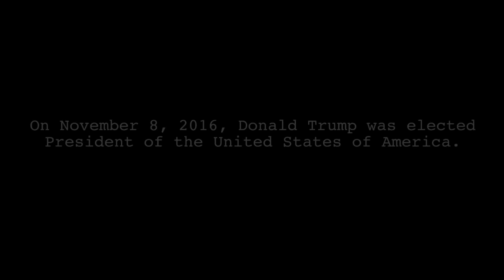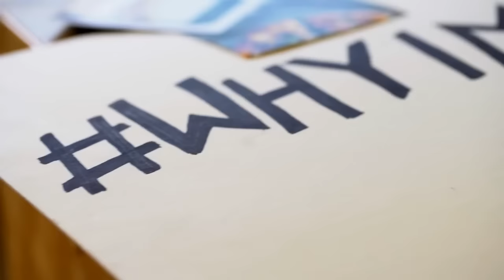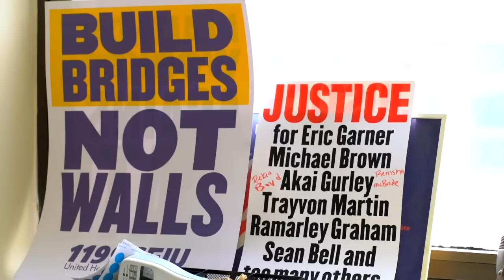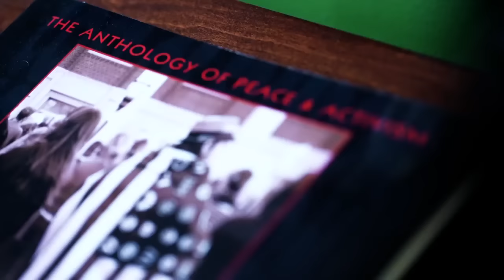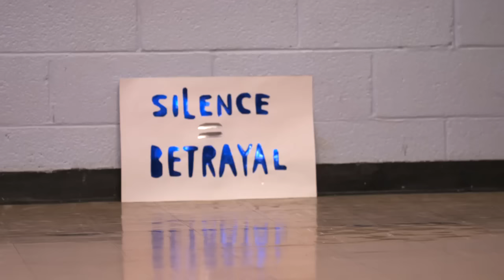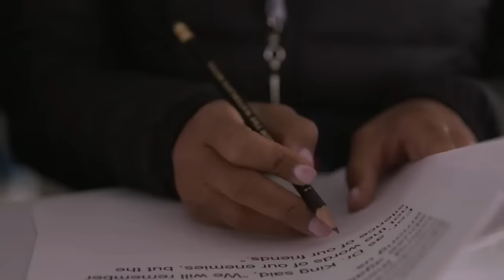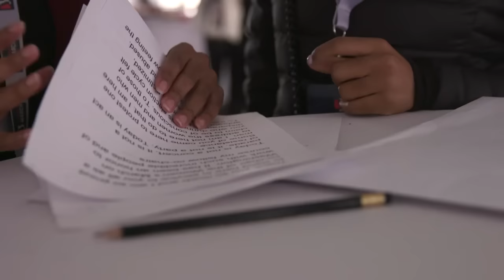The making of the Women's March on Washington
Go behind the scenes and see the making of the historic Women's March on Washington, and the organizers behind it.